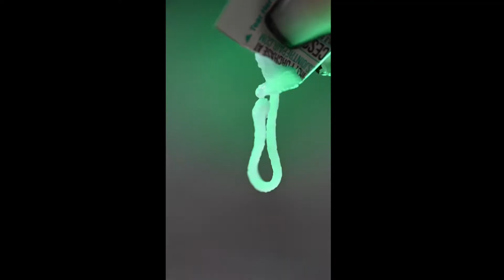ACES ~ CBD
ACES ~ CBD Joint repair